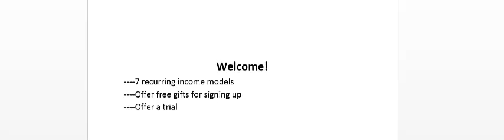1 7 Recurring Income Models Free of Cost Full Video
Earn 75K Monthly With 7 Recurring Income Models

7 Recurring Income Models-New category- In this FREE video course, learn what is this and earn 60,000 USD every year.

100% Free with “free of cost"

7 आवर्ती आय मॉडल के साथ मासिक 75K कमाएं